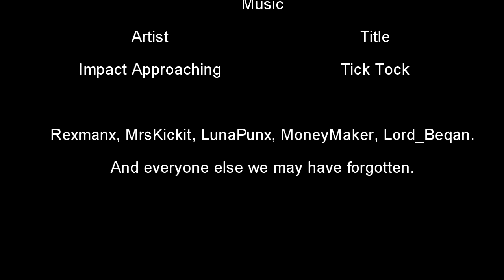Norwegian Vikings Play - Payday 2 #4 - The Big Bank Solo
Payday 2 - See Skyhawk, do The Big Bank Heist stealth and Deathwish mode.

Payday 2 - Se Skyhawk, gjøre The Big Bank Heist stealth og Deathwish-modus.

What is Payday 2?

Greetings to:
Rexmanx, MrsKickit, LunaPunx, MoneyMaker,  Lord_Beqan and everyone else we may have forgotten.